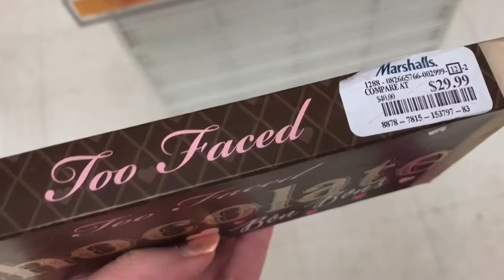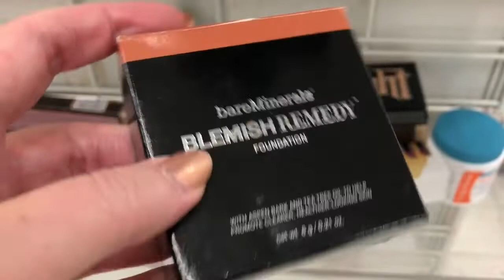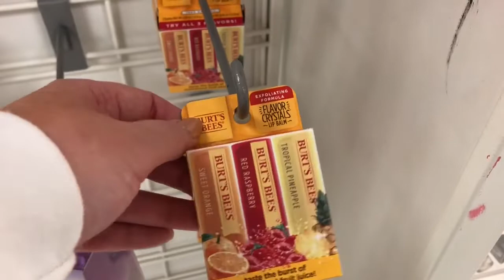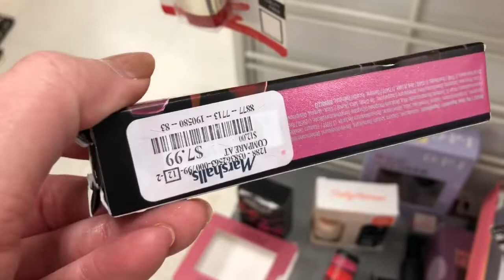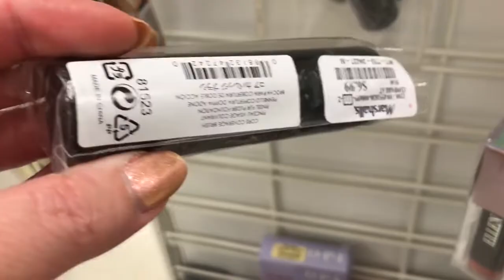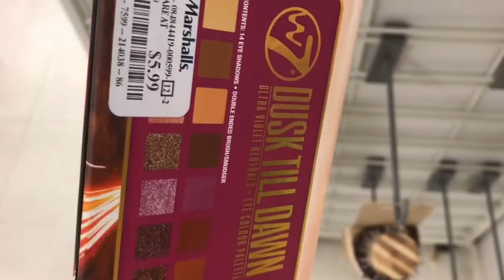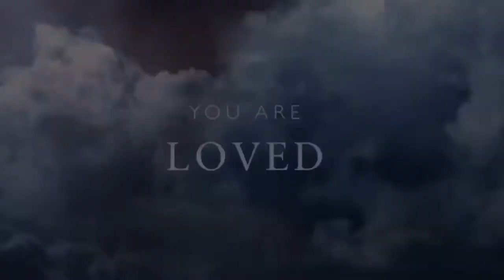Marshall's Makeup Finds | Shopping at Marshall's 2019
Marshalls makeup finds shopping at Marshall's 2019- Shop with me at Marshalls for Makeup. My Marshall's had more than my TJMAXX did in my last Tjmaxx shopping video. I found Kat Von D, three different palettes , Urban Decay had a lot of eyeshadow on clearance but it was a very light shade. I also saw the Chocolate Bar Bon Bon by Too Faced makeup, the one I bought years ago had a problem with the shadows falling out of the palette , I am thinking this is a problem with them and why they have so many at Tjmaxx and marshalls. I also found what I thought was Mermaid eyeliner, But I think its actually just a pen so sorry for spending so much time on that lol. Thanks for shopping with me for makeup at Marshall's!

The music I used is Breathe by Glude provided by NCS

WELCOME to AYNSLEYHASFAITH 👸🏼 My YOUTUBE channel where I post SHOPPING VLOGS and HAULS.